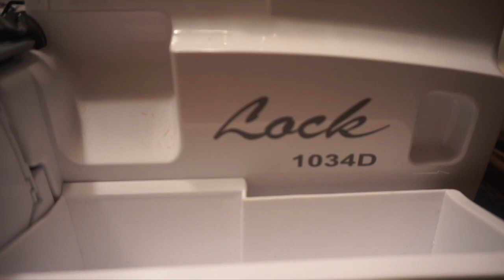DIY Two Piece Jumpsuit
Welcome back to TheNaturallyJazzy! Today I am showing you how to make this super cute two piece jumper from scratch! This tutorial is beginner friendly, and is easy to follow!